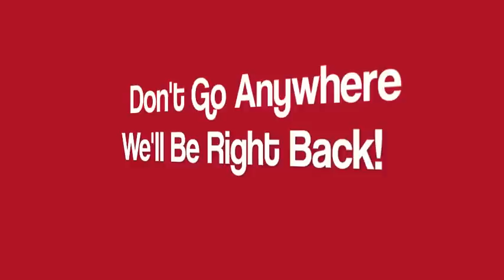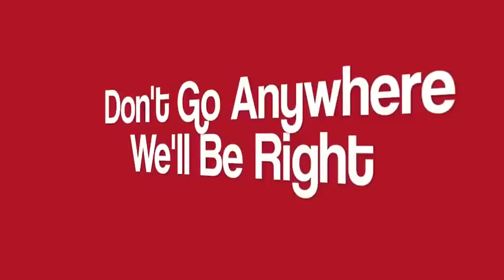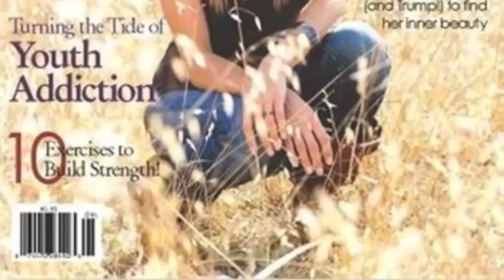Trudge The Road Radio - THE REV JACK IS BACK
This week Rev Jack is back! As he and Jerry discuss spirituality and share a story of "epic" proportions. Marty also stops by to tell his story of recovery and discuss his role at Caron Treatment Centers.